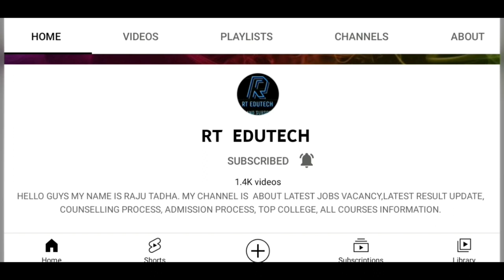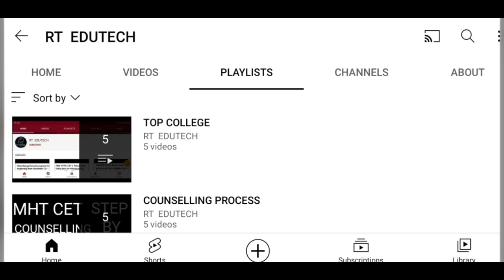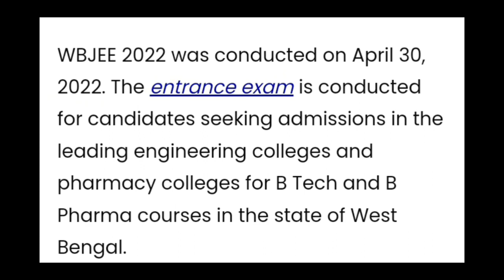WEST BENGAL WBJEE RESULT 2022 RELEASED,HOW TO DOWNLOAD,LATEST NEWS WBJEE RESULT,CUTOFF RELEASED DATE